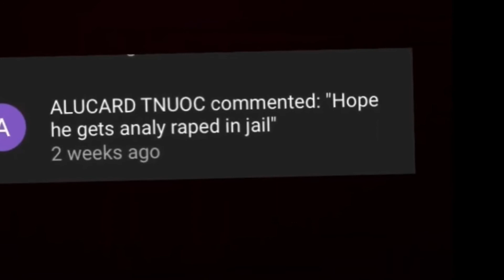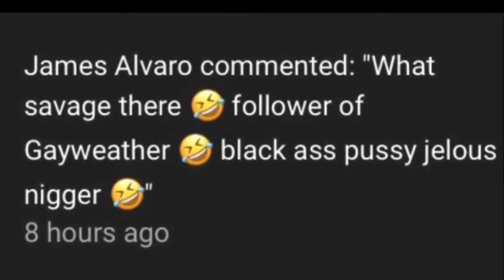Tyson Fury Trash Talks Deontay Wilder, and Jokes About Cheating